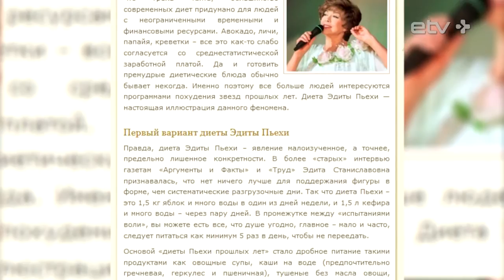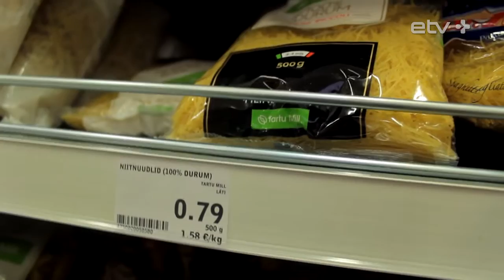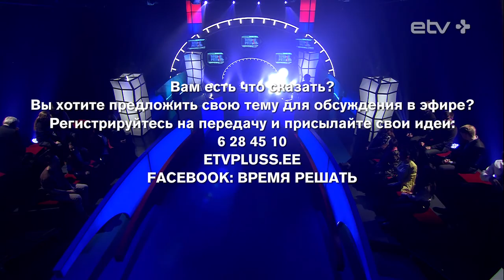Время решать: Избавление от вредных привычек и зависимостей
Передача посвящена избавлению от вредных привычек и реабилитации. Медицинской помощи, научно доказанной и надежной для тех, кто готов встать на тропу здоровья. Почему мы верим шарлатанам и мошенникам, и как наc лечит самый популярный доктор Гугл? В студии на вопросы ответят психотерапевт Борис Волохонский, физиотерапевт Алена Сяйлев, специалист по здоровому питанию Адик Левин и семейный врач Андрей Борисов.